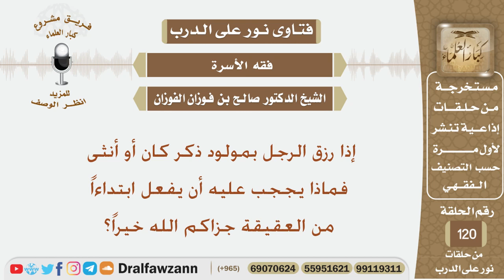إذا رزق الرجل بمولود ذكر كان أو أنثى فماذا يججب عليه أن يفعل ابتداءاً من العقيقة؟ الشيخ صالح الفوزان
نص السؤال:
إذا رزق الرجل بمولود ذكر كان أو أنثى فماذا يججب عليه أن يفعل ابتداءاً من العقيقة جزاكم الله خيراً؟
السيرة الذاتية :
للاشتراك في قناة الشيخ صالح الفوزان

رئيس الفريق
لمشروع كبار العلماء